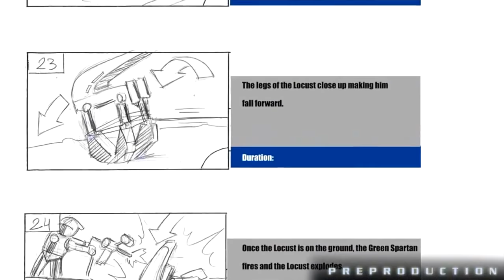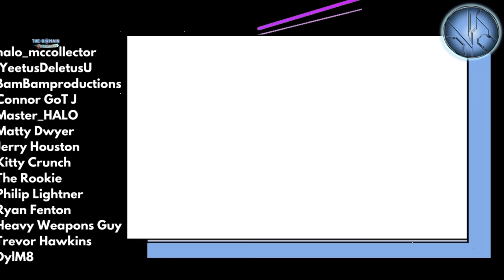The Assault on Squad 45 is RAW Nostalgia!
This Halo Mega Bloks StopMotion Animation series brings back SO MUCH NOSTALGIA! The Assault on Squad 45 showcased each new wave of construction sets in the most exciting way possible!

Topics hit in this episode include the latest March/April Inside Infinite and the Assault on Squad 45.

Simon Key
11E Cherish Court
Discovery Bay
Hong Kong

TIMESTAMPS

00:00 Intro
01:43 Halo News
04:04 unboxing
05:18 squad 45
14:51 giveaway